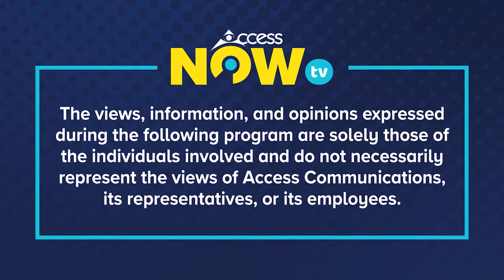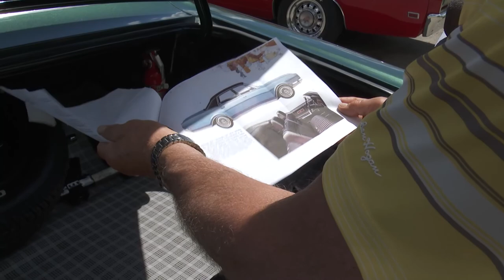2021 SFMC Conexus Arts Centre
Cruisin's coverage of 4 members with new vehicles to the Sask Ford Mercury Club's collection.